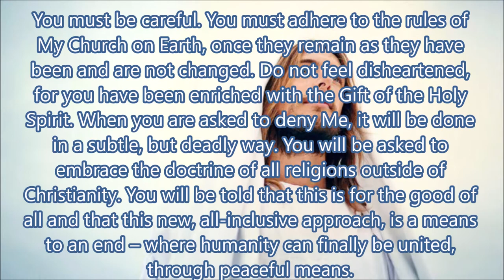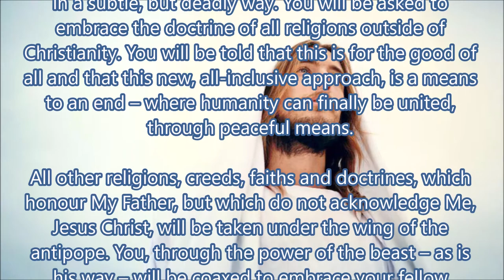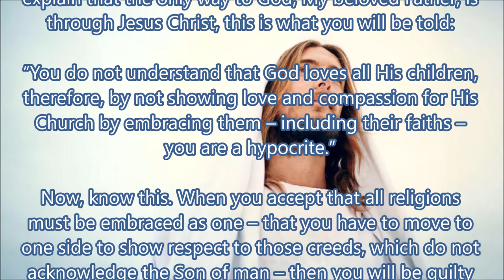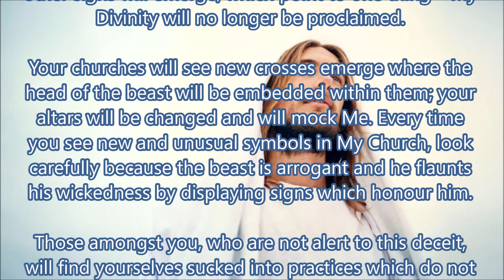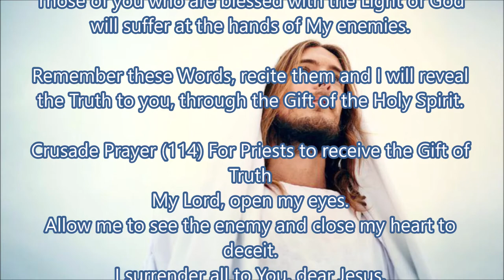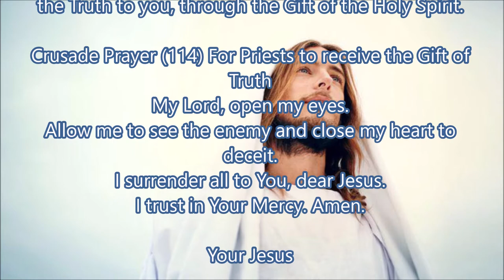Priest Will be Asked to Deny My Divinity